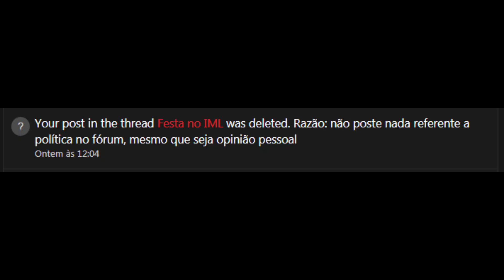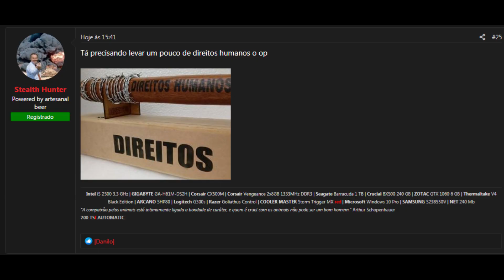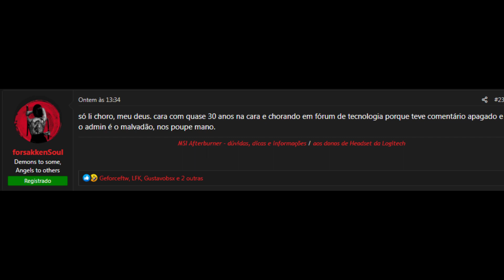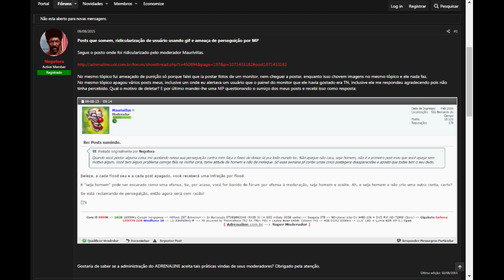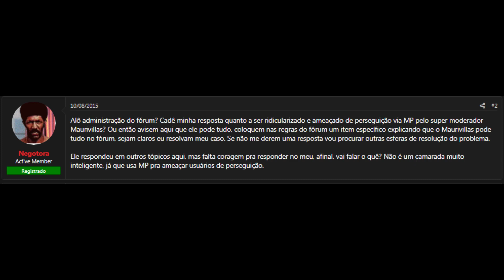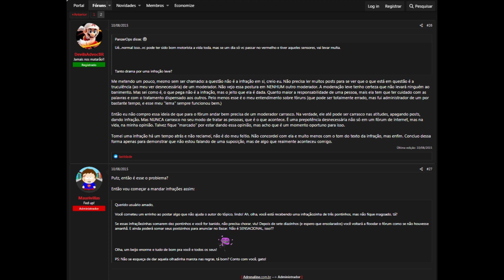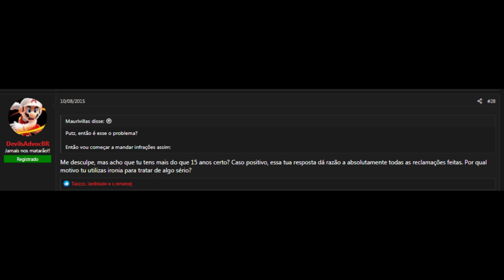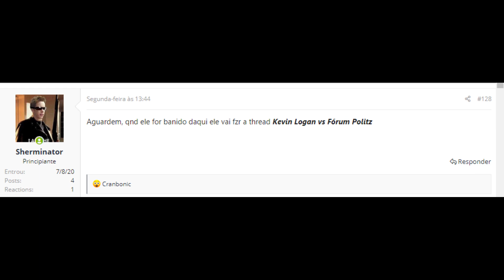Kevin logan vs Forum Adrenaline parte 2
kevin logan vs adrenalina blog posts
Parte 1

comentarios de gado velho ao me fake de mulher

Maurivillas é inábil para ser administrador (paneleiro e inconsistente)
page 1

Tópicos fechados, ridicularização de usuário atrás de gif e ameaça de perseguição/MP

Quem é Maurivillas ?

comentarios apagados do sherminator
page 6